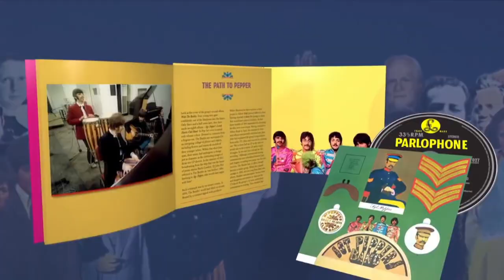Who was the Canadian Sgt. Pepper who protected the Beatles?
As Beatles devotees and music fans celebrate the 50th anniversary of Sgt. Pepper's Lonely Hearts Club Band, Cheryl Finn recalls her grandfather, a real-life Sgt. Pepper the British band encountered in Canada.